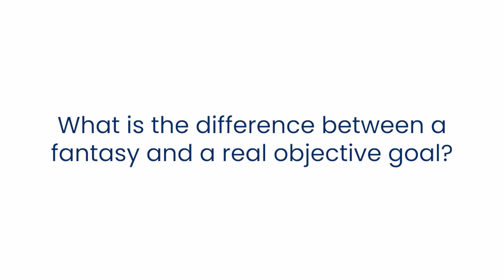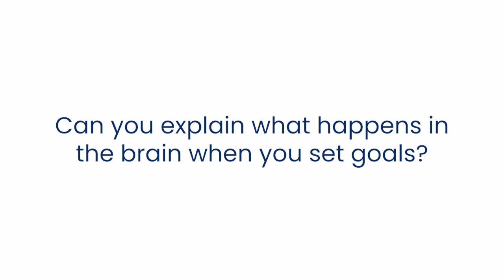Science of Goals: Part 1 | Dr John Demartini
Learn the difference between a goal and a fantasy how to address potential pitfalls many people experience that can lead to frustration, and the specific steps to follow to set goals that you’re most likely to achieve.After this video, YOUR NEXT STEP is to... Increase Your Deserve Level and Get What You Want.

About This Video:
There is an actual science behind setting and achieving goals. A science that you can learn and implement in your life going forwards. A science that can be a complete game changer for you!

Prefer to read the article?

⌚ TIME STAMPS:
00:00 - Intro
00:27 - What is the difference between a fantasy and a real objective goal?
03:51 - Can you explain what happens in the brain when you set goals?
08:34 - What happens in the brain when you achieve a goal?
11:28 - What about when you feel you’re not making progress?

To learn more about an upcoming Master Planning for Life in your time zone, visit: demartini.ink/3wVzuyX